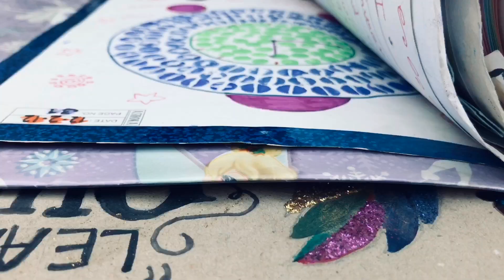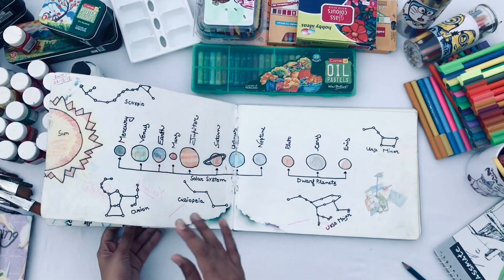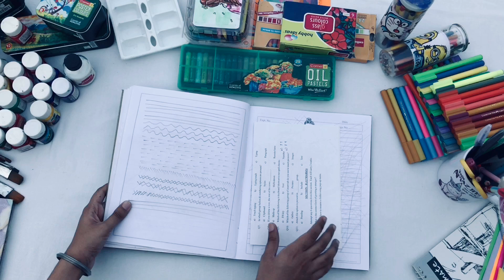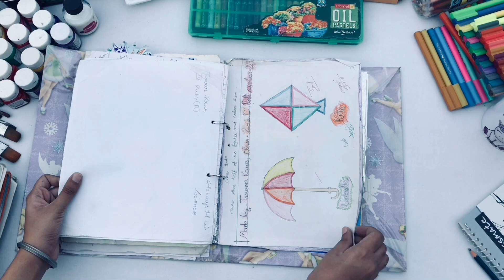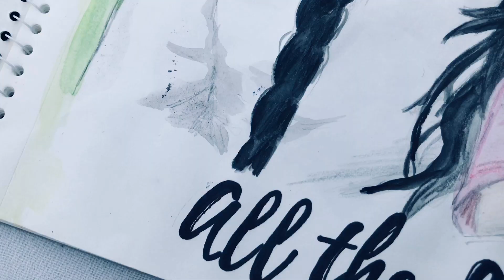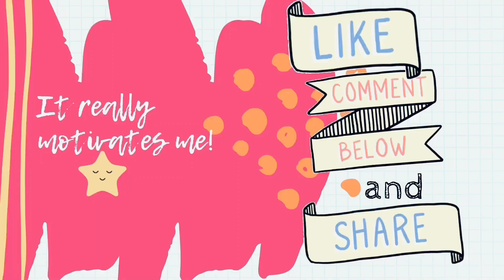Flipping through ALL My Drawing Books!? 2007-2020 | Tanviverse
Its my drawing collection since I was 6 or 7 to now… so this video has all of my drawings, paintings and all stuff of 10 years, so yeahh you will know how my drawing was before and how it improved slowly and slowly, from messy cartoon drawings to portraits & acrylic paintings.